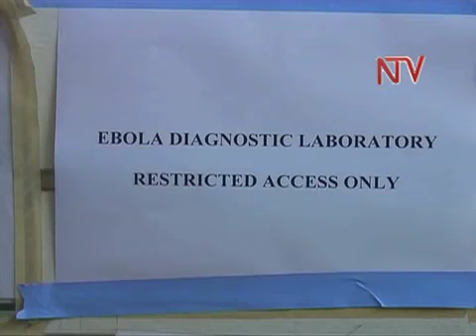MoH: Ebola outbreak is contained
The Ministry of Health and the World Health organisation have confirmed that they have managed to contain the latest  Ebola outbreak in the  country's Western district of Kibaale. The announcement came as President Yoweri Museveni called  for vigilance and for people to avoid promiscuity in  the wake of the outbreak. The Uganda Red Cross Society has mobilised an emergency health team of 100 volunteers to support the Ministry of Health and partners to combat the deadly Ebola virus.